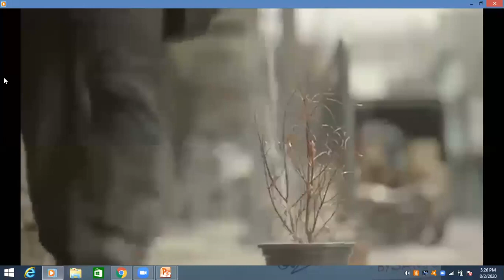relations & emotions are more important than money motivational speech by sanju, vedapatashala sanju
Welcome to Veda paṭhasala youtube channel..

Veda paṭhasala is an education platform

Every single message I share in this channel is so valuable that I will teach children the lessons my life has taught me. Every day in my psychology course I write about things that are mixed with my own experiences in the form of stories so that if you all know about my mentality and my way of thinking you will make us believe our idea.

I send a story like this every day. In these stories, children will teach your children the value of parents, the brotherhood of siblings, the respect of adults, the goodness of a teacher, the value of time, the value of life.

Because the property we have to give to children is the real property, the intellect, the knowledge, the values. Otherwise, the children will not be able to keep up with how many coats we have given them

Regards,
Sanjeev (Ph.D.)
Asst. Prof
motivational speaker
child psychologist
parenting coach
IMPACT TRAINER
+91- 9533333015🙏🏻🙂